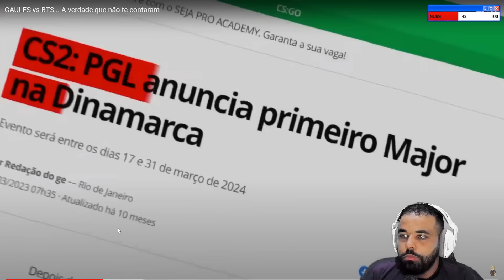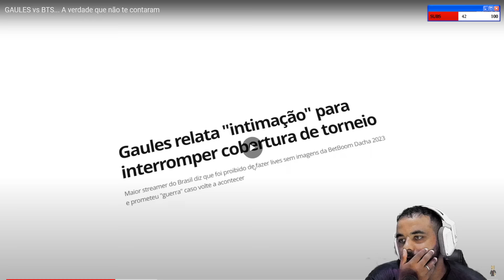VINICIN REAGE: GAULES VS BTS (A VERDADE...) | Cortes do Lil Vinicinho